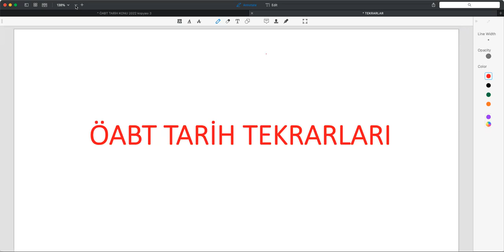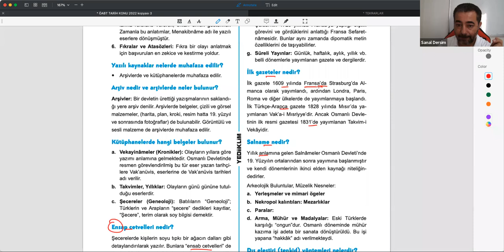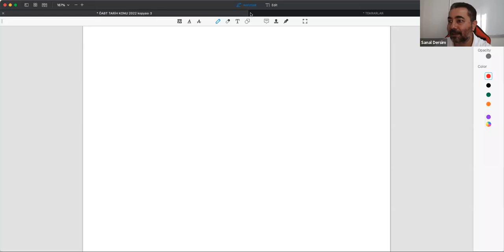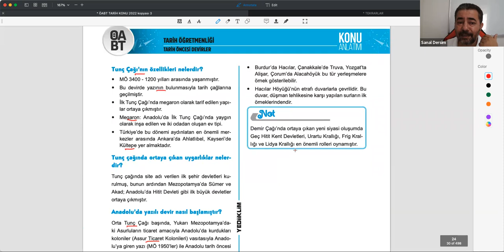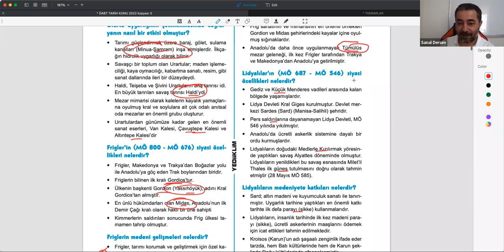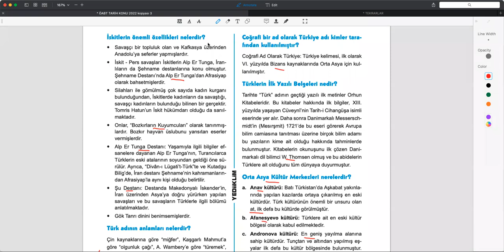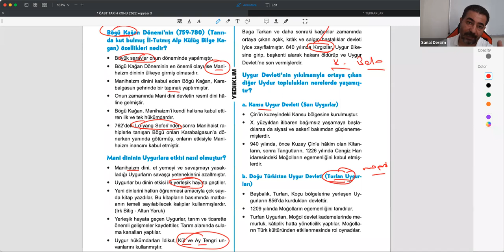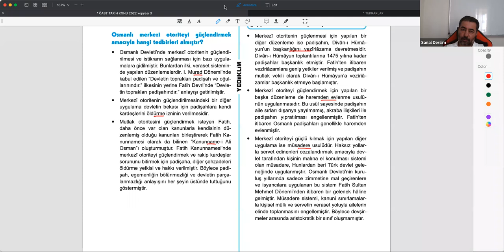Selami Yalçın - Tarih ÖABT - Genel Tekrar - Bölüm 1